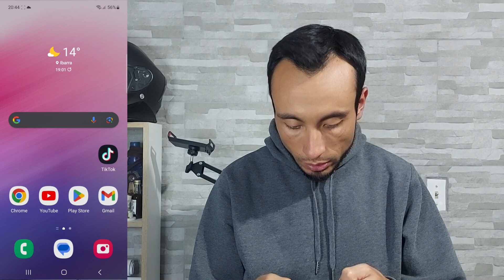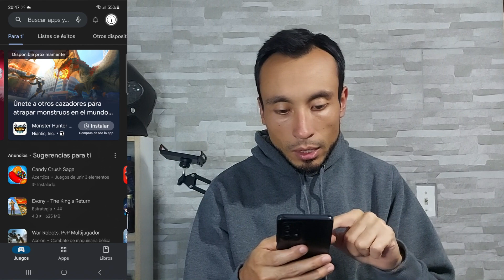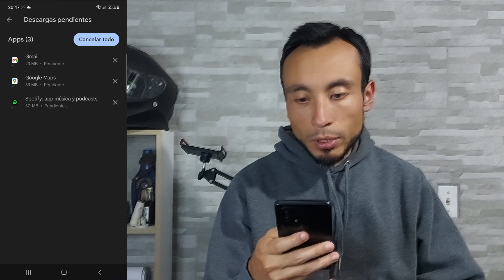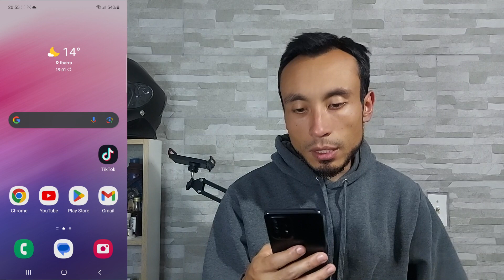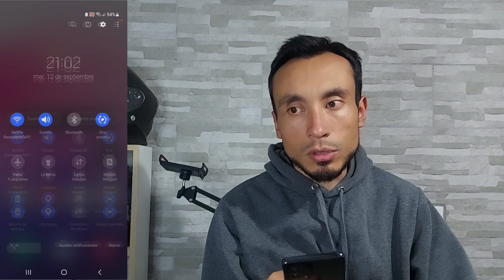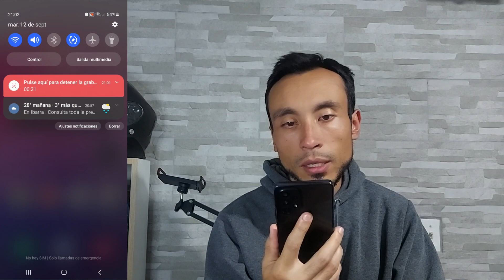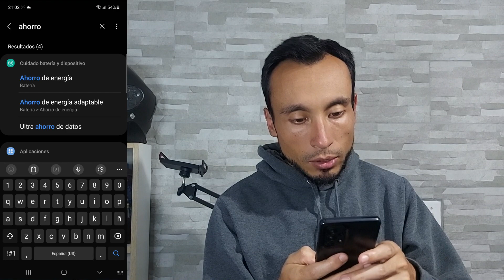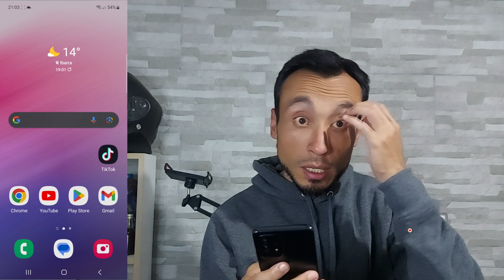POR QUE TU CELULAR SE SOBRECALIENTA | Qué Hacer Cuando se Calienta el Celular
¡Hola a todos los amantes de la tecnología! 👋 ¿Alguna vez te ha ocurrido que tu celular se sobrecalienta cuando lo usas demasiado o a veces solo con cargar? ¡No te preocupes, estás en el lugar adecuado!

Quiero invitarte a ver mi nuevo video donde te mostraré algunas soluciones efectivas para mantener tu dispositivo fresco y funcionando sin problemas.

En este video, descubrirás:

🌡️ Consejos para evitar el sobrecalentamiento de tu celular.
🔥 Alternativas para reducir la carga de trabajo en tu dispositivo.
🧊 Trucos para mantener una temperatura óptima.

ISRC: USUAN1200061